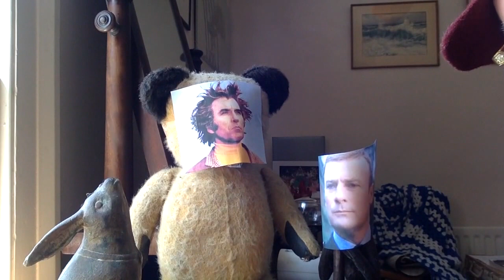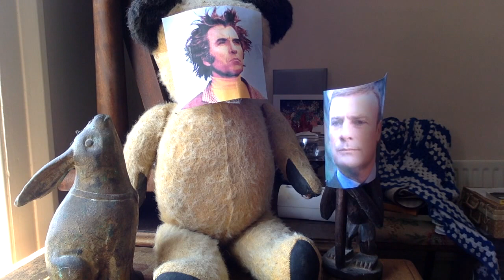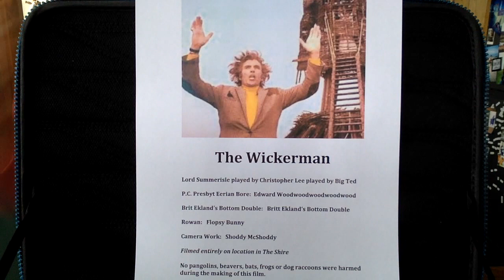Wickerman Pepperz live stream